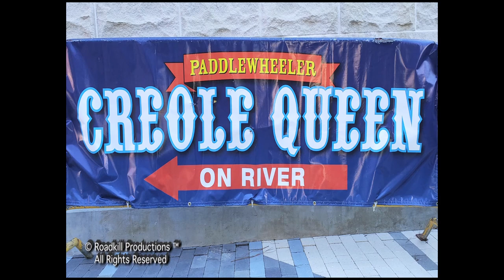NOLA Creole Queen River Cruise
If it's your very first time in New Orleans, you need to ride an old Paddlewheeler Steamship on the mighty Mississippi River, because if you don't, it's like going to Paris without visiting the Eiffel Tower. So that's what I had to do. Been there, done that: Old Man River.